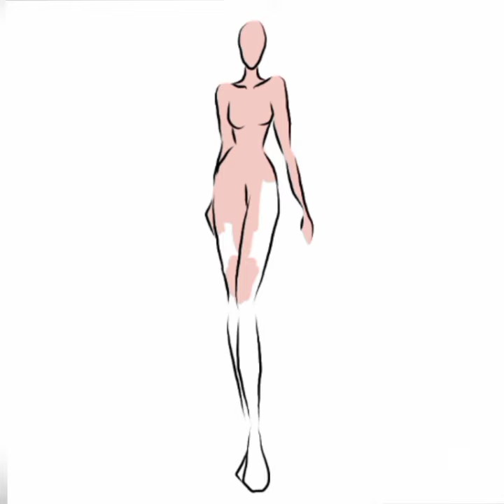Stylish Dress Drawing | Cloning Celebs Outfits |Cloning Gigi Hadid's Outfits|ByShinjiniBandyopadhyay